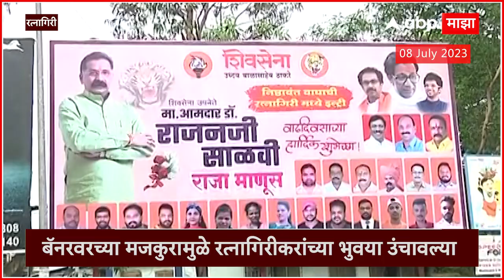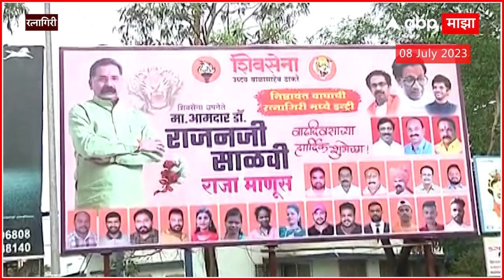Ratnagiri : 'निष्ठावंत वाघाची रत्नागिरीमध्ये एन्ट्री', राजन साळवींच्या वाढदिवसानिमित्त बॅनरबाजी